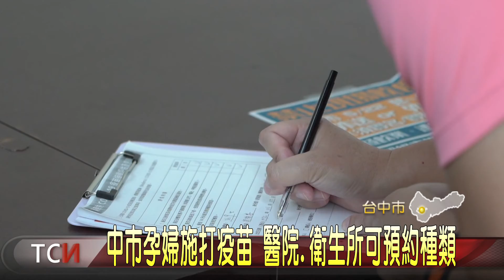中市孕婦施打疫苗 醫院.衛生所可預約種類-大台中新聞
中央流行疫情指揮中心，擴大公費接種對象，其中孕婦列入第六類接種對象後，預估全台約有18萬人受惠，而台中市18家專責醫院和30間衛生所，即日起開放孕婦預約施打，並可自由選擇莫德納或AZ疫苗，不過醫師也提醒，接種前先評估身體狀況，衡量完再進行施打。「以上新聞可從哈TV APP收視」